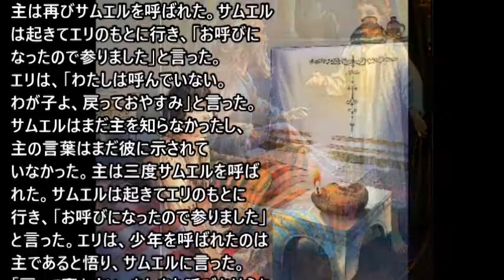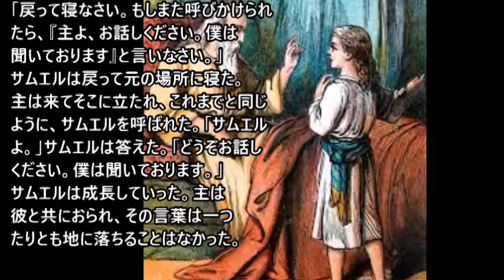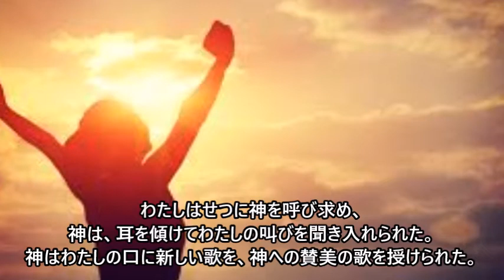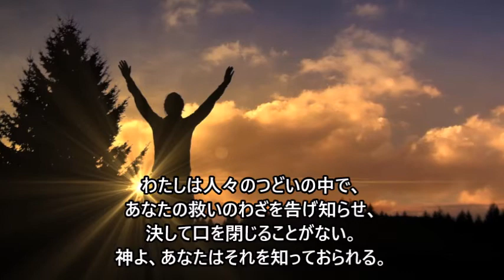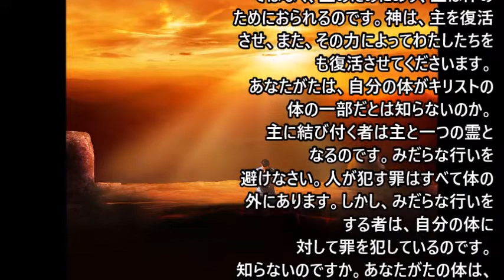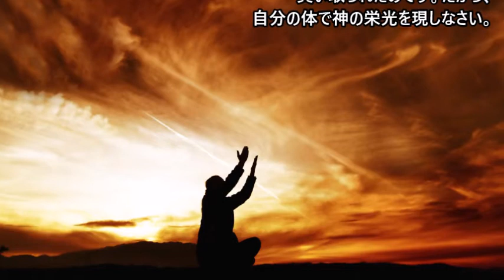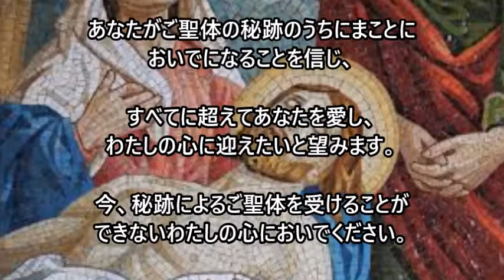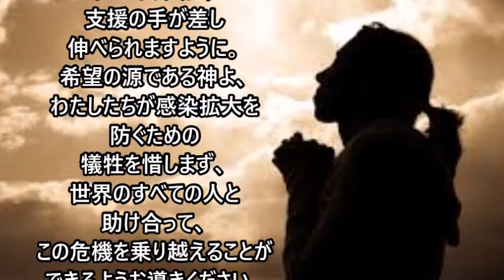ミサの歌と朗読、年間第2主日ーB年、2021.1.17